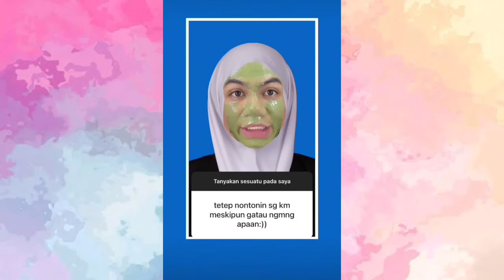QnA Fahrul Rochman Bikin Ngakak